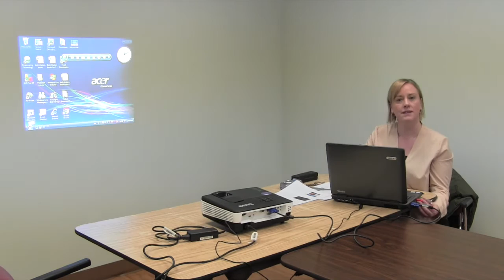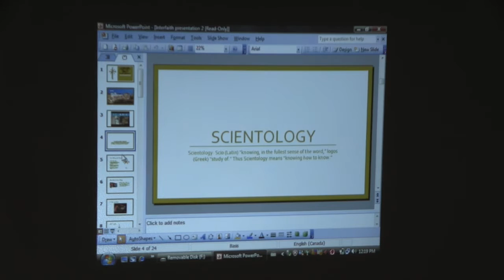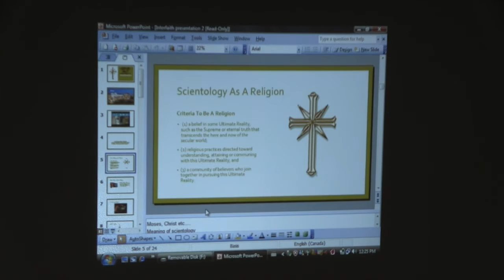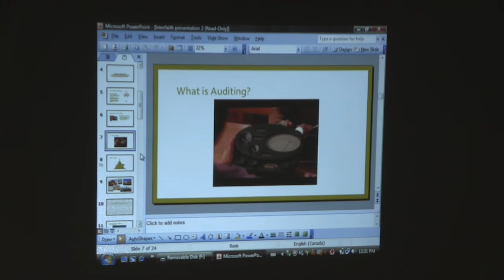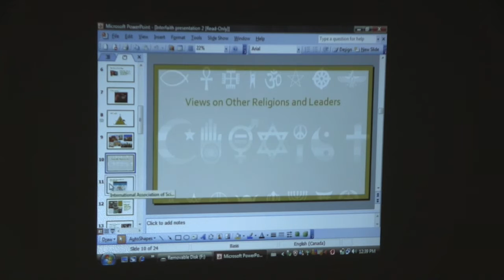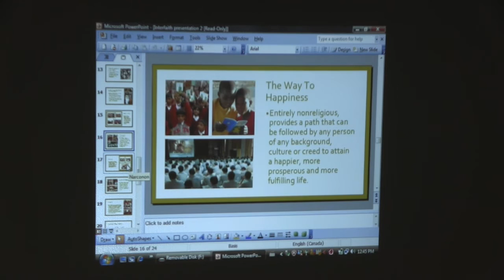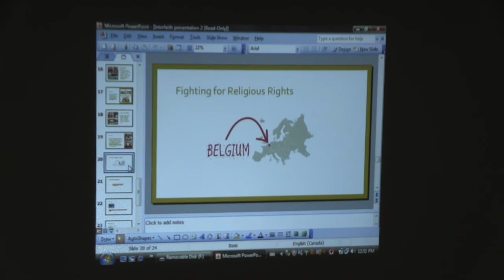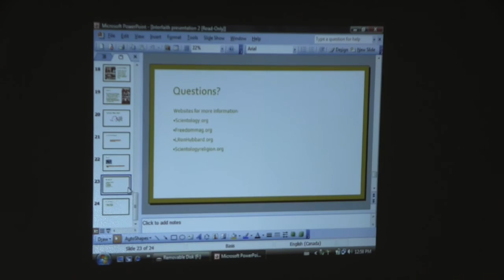What the Media Won't Tell You About Scientology - Edmonton Interfaith Centre Lunch and Learn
Kara Murray discusses "What the Media Won't Tell You About Scientology" at the Lunch and Learn of the Edmonton Interfaith Centre for Education and Action on February 13, 2017.